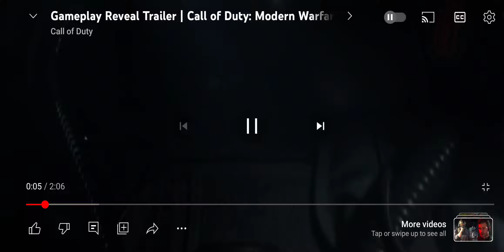Call of Duty MODERN WARFARE 3 NEW GAMPLAY REVEAL